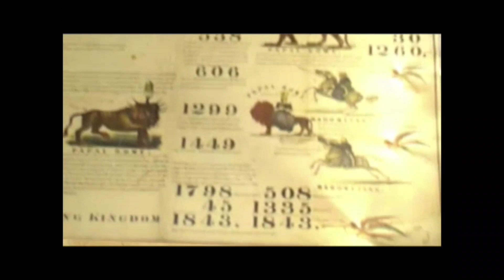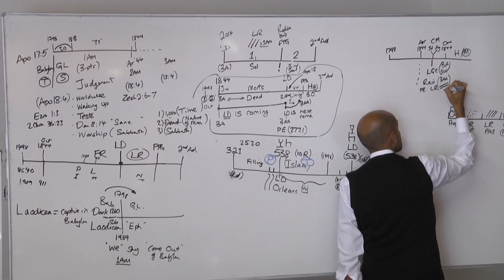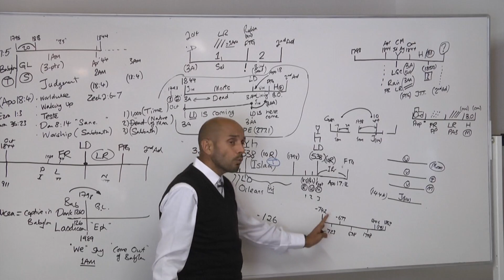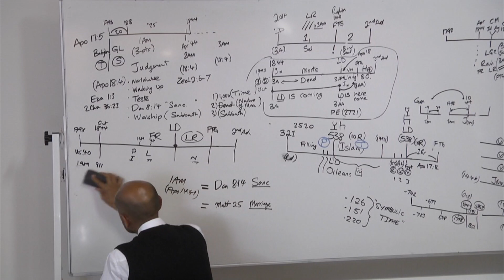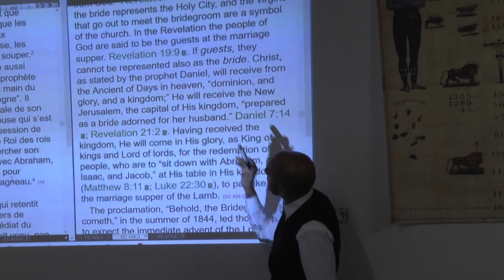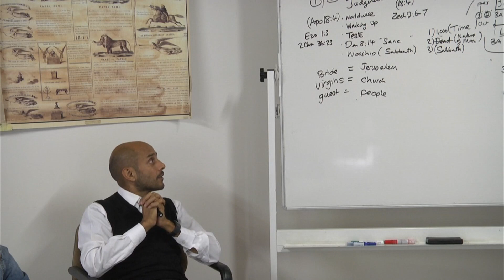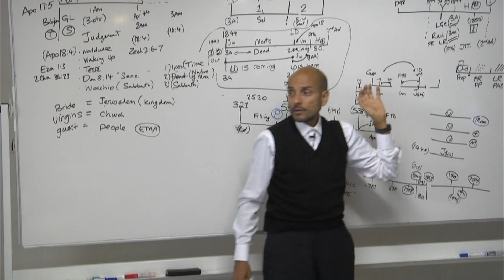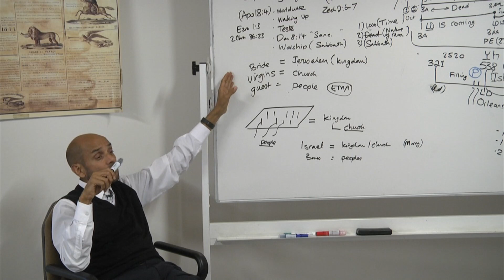EDP France Juillet-Septembre 2018 - PB: L'Epouse - Après midi 09/08/2018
Ecole Des Prophètes (EDP) de l'été 2018 avec comme invité Parminder Biant (Daniel and revelation seminars).

Visitez notre site internet, nous postons régulièrement du matériel d'étude.

Bonne étude